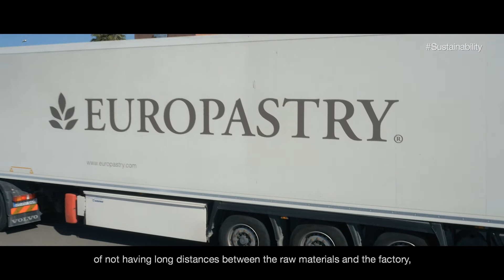Sustainability / EUROPASTRY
Baking a better world together